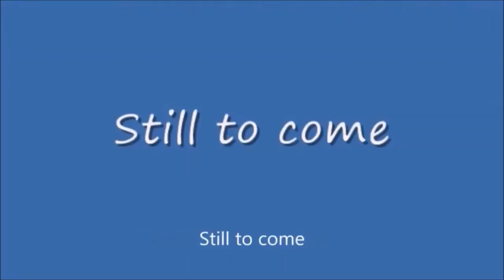Thursday Night Action #404